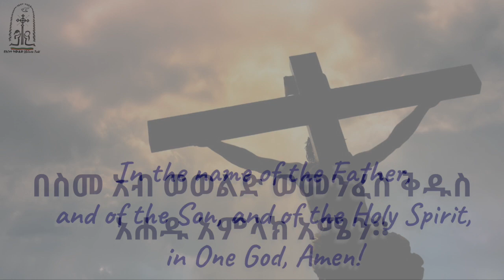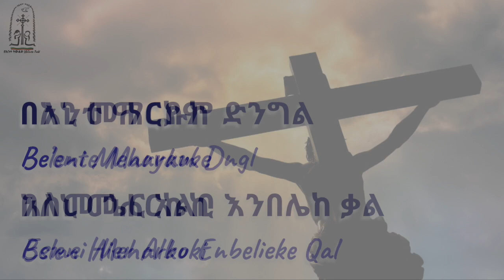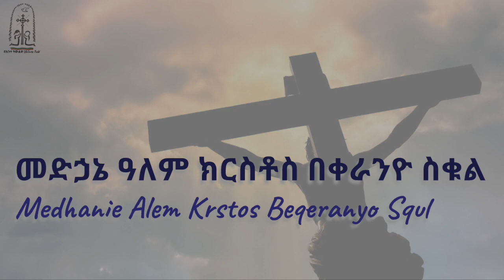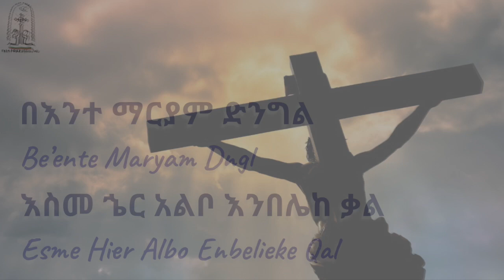መድኃኔ ዓለም ክርስቶስ | Medhanie Alem Krstos | ማኅበረ ቅዱሳን | Mahbere Qdusan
የኢትዮጵያ ኦርቶዶክስ መዝሙር | Ethiopian Orthodox Mezmur | መድኃኔ ዓለም  መዝሙር | Medhanialem Mezmur | English Lyrics

መድኃኔ ዓለም ክርስቶስ በቀራንዮ ስቁል